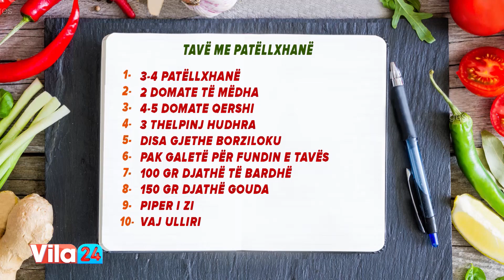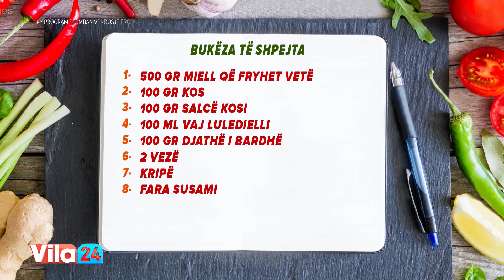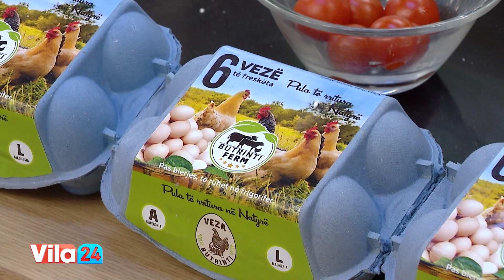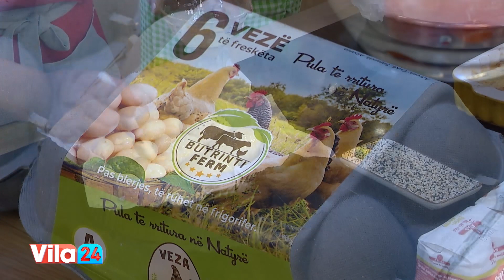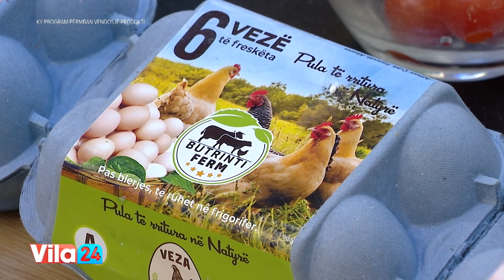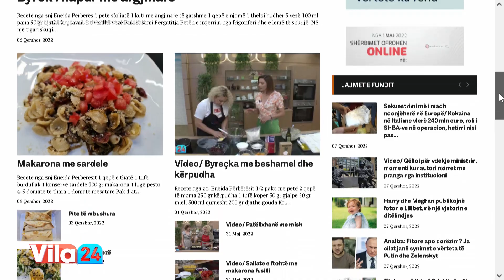Ëmbëlsirë me çokollatë / Tavë me patëllxhanë / Bukëza të shpejta (Receta nga znj.Eneida)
Ëmbëlsirë me çokollatë

6 vezë
350 gr çokollatë për ëmbëlsira
200 gr gjalpë
250 gr sheqer
50 gr miell

Rrahim vezët me sheqerin deri sa të zbardhen vezët dhe masa të fryhet. Shtojmë çokollatën që e kemi shkrirë bashkë me gjalpin dhe sitim miellin. I trazojmë që të mos bjerë volumi, duke e lëvizur dorën nga poshtë lart.
E vendosim në tavë me letër pjekjeje dhe e pjekim për 40 minuta në 180 gradë.
E pudrosim me sheqer pluhur nga lart.

Tavë me patëllxhanë

3-4 patëllxhanë
2 domate të mëdha
4-5 domate qershi
3 thelpinj hudhra
Disa gjethe borziloku
Pak galetë për fundin e tavës
100 gr djathë të bardhë
150 gr djathë gouda
Piper i zi
Vaj ulliri

Patëllxhanët i presim, dhe i lëmë në tas me ujë të kripur për 30 minuta. U hedhim vaj dhe i pjekim në furrë me 200 gradë për 15-20 minuta.
Domatet e mëdha i grijmë në rende. Në një tigan me vaj ulliri skuqim pak hudhrat dhe shtojmë domatet. Pas 5 minutash skuqje shtojmë dhe domatet qershi e ndara në mes. I skuqim bashkë dhe shtojmë kripë, piper të zi dhe borzilok.
Në tavë shtrojmë galetën dhe mbi të një shtresë me patëllxhanë, salcë domatesh, djath i bardhë, patëllxhanë, salcë domatesh, djathi i bardhë, patëllxhanë, salcë dhe djathin gouda. E pjekim në 200 gradë për 35-40 minuta.

Bukëza të shpejta

500 gr miell që fryhet vetë
100 gr kos
100 gr salcë kosi
100 ml vaj luledielli
100 gr djathë i bardhë
2 vezë
Kripë
Fara susami

Rrahim kosin me salcën e kosit, vezët dhe vajin dhe shtojmë djathin e barshë dhe kripën. Shtojmë miellin, ngjeshim bukën, e ndjamë në toptha të vegjël dhe i vendosim në tavë. E lëmë të qëndrojë për pak minuta, lyejmë me të verdhë veze dhe susam lart dhe i pjekim në 180 gradë për 30 minuta afësisht.